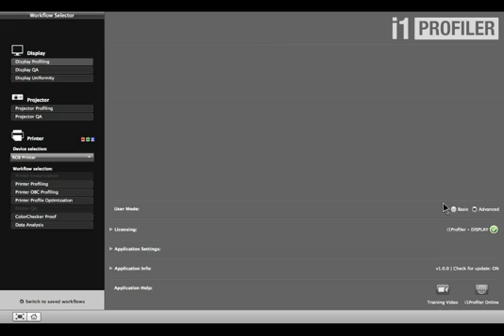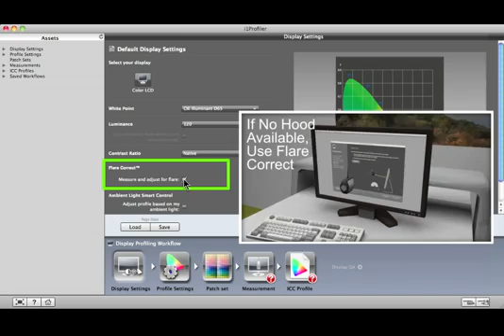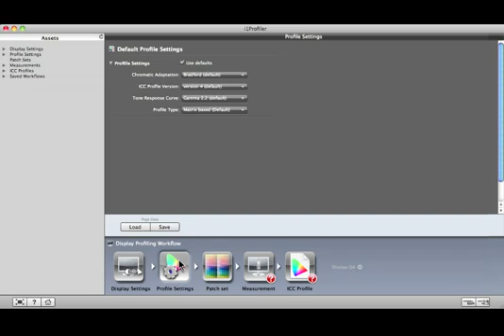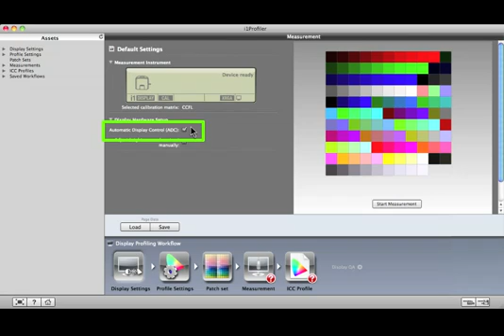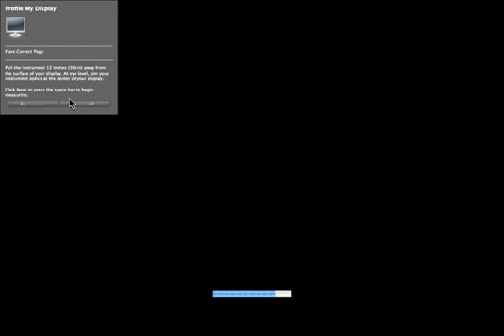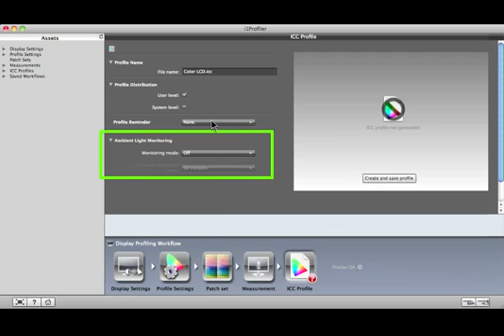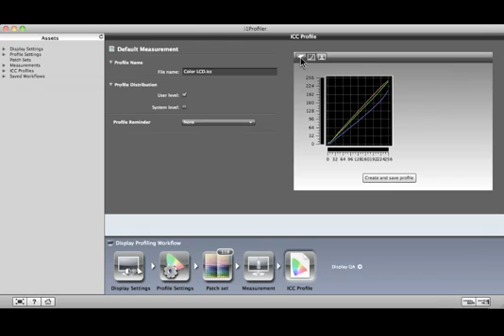i1Display Pro: Advanced Display Profiling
Advanced profiling options with i1Profiler using i1Display Pro from X-Rite. New features including Flare Correct ® and ambient light monitoring. Color management for digital photographers.